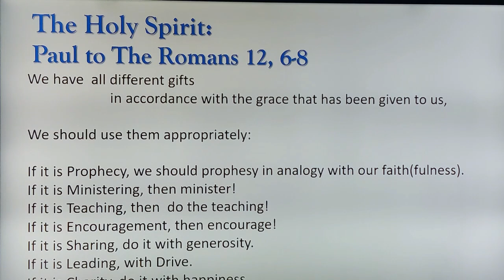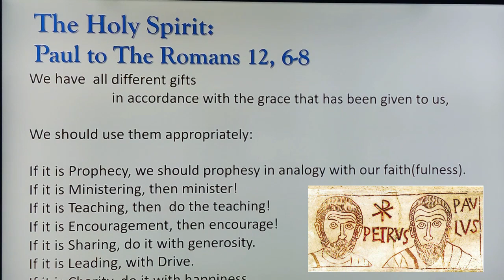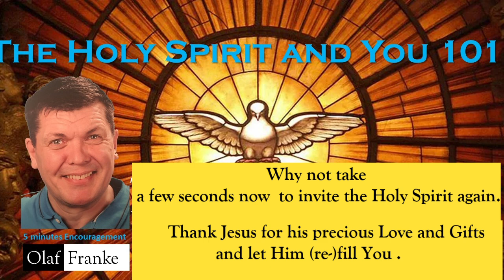The Holy Spirit an You 101: Peter and Paul say: get practice!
Look at romans 12 and 1st Peter 4. The two great Apostles have great encouragement for us. Short stroll with Peter and Paul into the practical side of a Life with the Holy Spririt.
Paul wrote to Rome, Peter wrote from Rome.
Seven 5-7 min introductory  Clips about the Holy Spirit- the basics:
(the order of watching them is of no importance)
1) Quick Lesson from1st Thessalonichans
2) Prophecy is for everyone- how to prophecy after being filled with the Spirit
3) Paul to Timothy: Radically balanced- Love, Power and Sound mind.
4) The Holy Spirit and the Trinity - only a mystery?
5) Dial the Miracle number: 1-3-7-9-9 A few dips for deeper studies.
6) Get practice! Encouragement from Peter and Paul